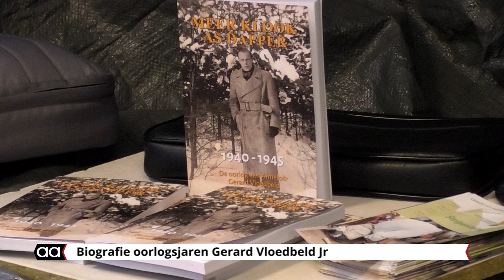Biografie oorlogsjaren Gerard Vloedbeld Jr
Boeklezing over de oorlogsjaren van Gerard Vloedbeld Jr. beschreven in het boek “Meer klook as dapper”
De lezing werd gehouden in het Huis van Katoen & Nu.